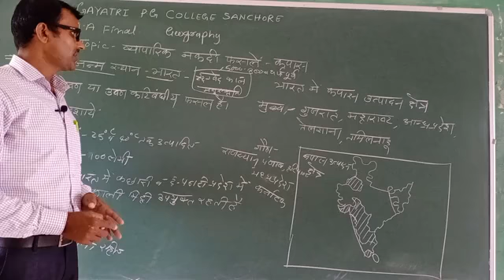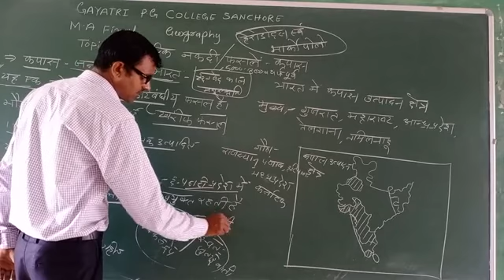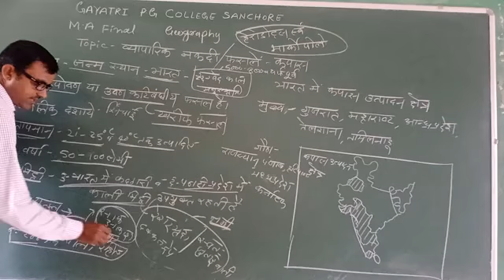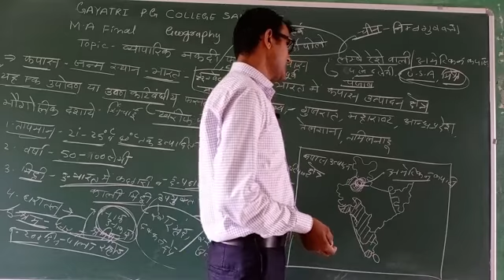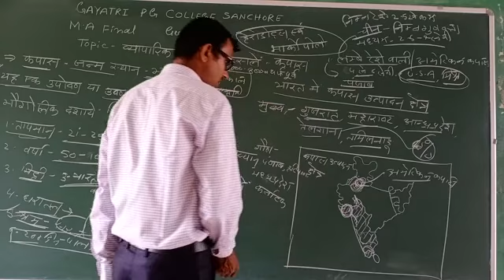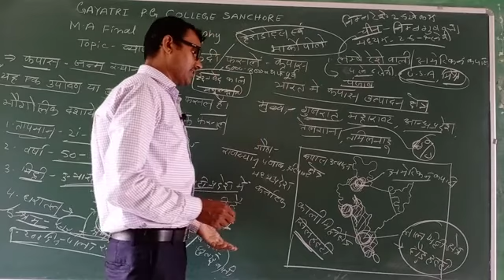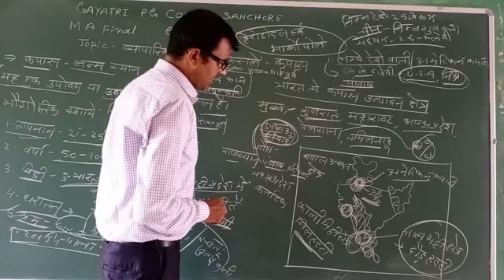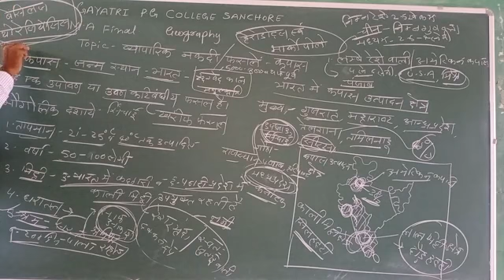M. A (f) geography व्यापारिक नकदी फसलें -कपास